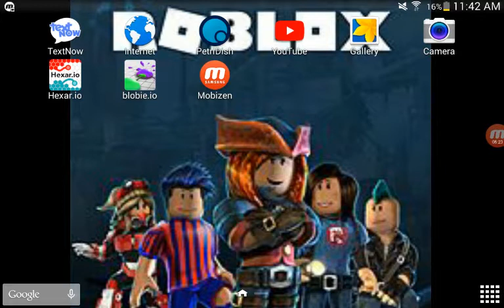Playing petriDish.pw and blobie io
Fun fun fun fun your so funny